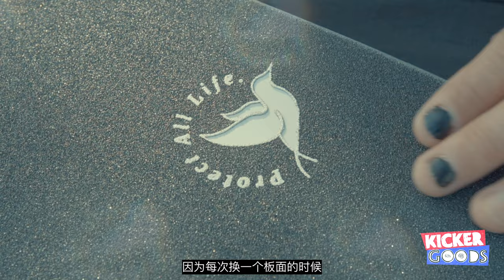KickerGoods - Liu Xiaoyu